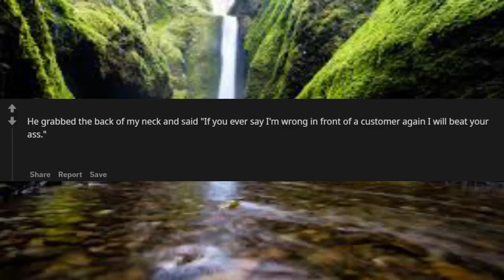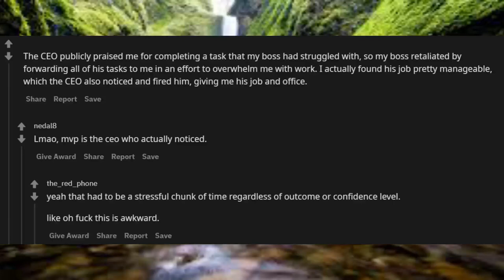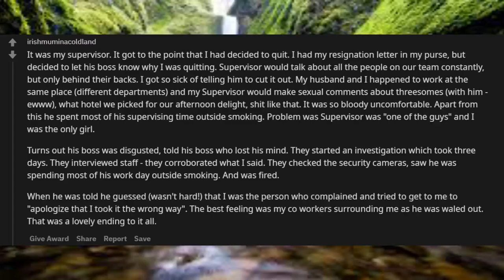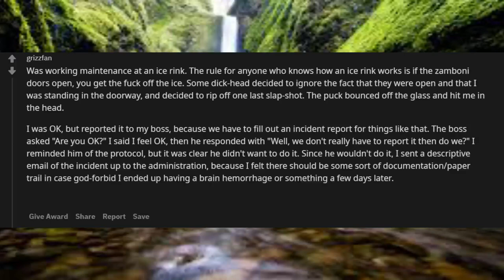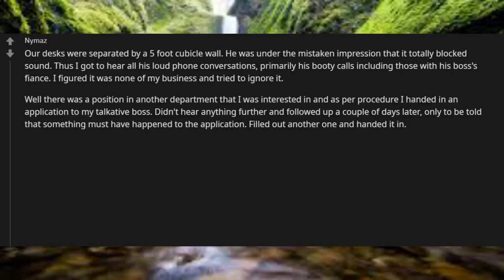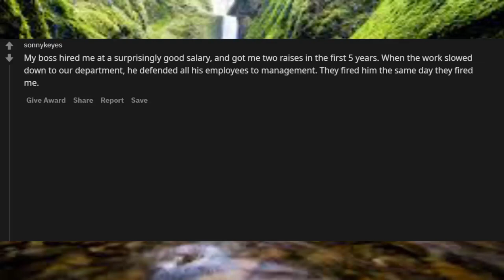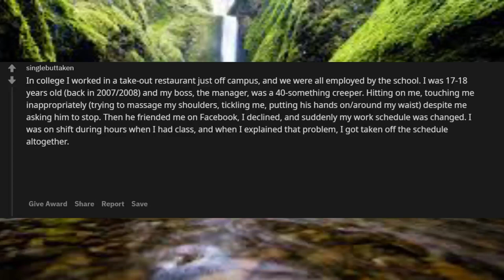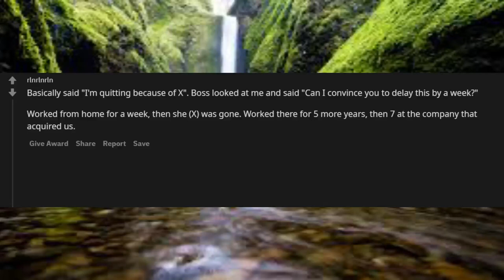People Who Have Gotten Their Bosses Fired, How? R/askreddit